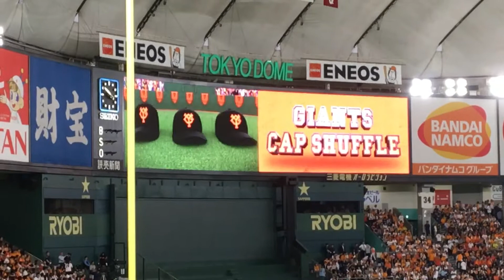【これ、当てられますか？】結構難しいw キャップシャッフル 球がどこか当てるやつ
ジャイアンツCAP SHUFFLE、これ結構難しい！
当たりましたか？？ww